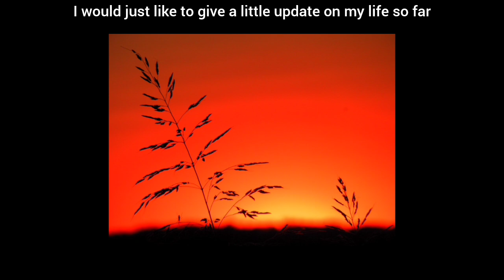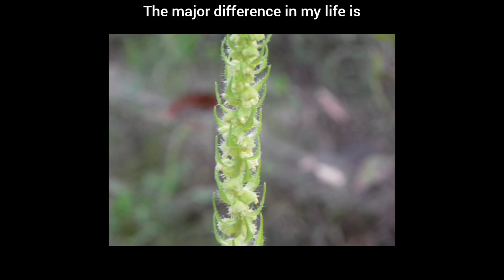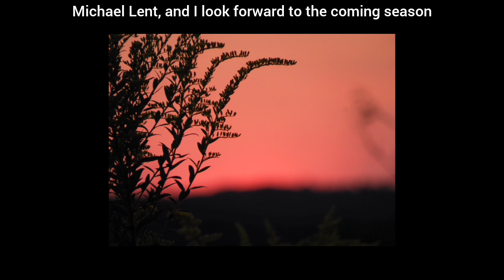Lay Catholic Hermit Life Update September 2024